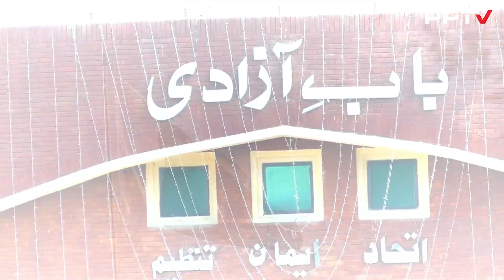Indian Hindu in Pakistan | The story of two real brothers one from India and other from Pakistan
Punjabi Parchar TV is a Punjabi Channel like,